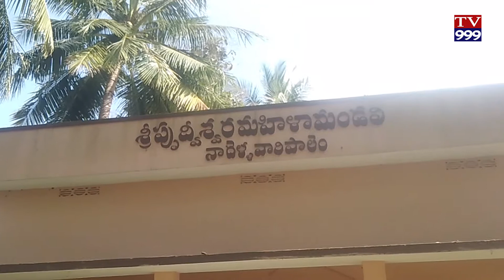రాష్ట్రంలో మత సామరస్యాన్ని కాపాడాల్సిన బాధ్యత ప్రభుత్వానిదే దేవాలయాల పై దాడుల విషయంలో పోలీసుశాఖ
రాష్ట్రంలో మత సామరస్యాన్ని కాపాడాల్సిన బాధ్యత ప్రభుత్వానిదే
 దేవాలయాల పై దాడుల విషయంలో పోలీసుశాఖ వైఫల్యం
 దేవాలయాల వద్ద సీసీ కెమెరాలు ప్రభుత్వమే ఏర్పాటు చేయాలి

మాజీ ఉపసభాపతి మండలి బుద్ధప్రసాద్

చల్లపల్లి  : రాష్ట్రంలో మత సామరస్యాన్ని కాపాడాల్సిన బాధ్యత రాష్ట్ర ప్రభుత్వంపై ఉందని మాజీ ఉపసభాపతి మండలి బుద్ధప్రసాద్ పేర్కొన్నారు.కృష్ణాజిల్లా చల్లపల్లి మండలం నాదెళ్లవారి పాలెం గ్రామంలో శ్రీవనమలమ్మ తల్లి ఆలయంలో చోరి ఘటన నేపథ్యంలో ఆలయాన్ని బుద్ధప్రసాద్ ఈరోజు సందర్శించారు. ఈ సందర్భంగా ఆయన విలేకరులతో మాట్లాడుతూ రాష్ట్రంలో ఇటీవల కాలంలో విగ్రహాల ధ్వంసం...ఆభరణాలు..కానుకల చోరీలు జరుగుతున్నాయనీ..ఈ  సంఘటనలు బాధాకరమని పేర్కొన్నారు.
ఆంధ్ర రాష్ట్రంలో ఎప్పుడూ మతపరమైన వైషమ్యాలు లేవని అన్ని మతాలు సామరస్యంగా జీవిస్తున్న రాష్ట్రంలో మత సామరస్యాన్ని కాపాడాల్సిన బాధ్యత ప్రభుత్వంపైనే ఉందన్నారు.

 గత ప్రభుత్వం మైనార్టీ వర్గాలకు అండగా నిలబడితే నేటి ప్రభుత్వంలో మెజార్టీ వర్గాల పైనే ఈ రకమైన దాడులు జరగడం పట్ల విస్మయం వ్యక్తం చేశారు.
 దేవాలయాలపై వరుసగా దాడులు జరుగుతున్నా దోషులను పట్టుకోవటంలో పోలీసు శాఖ వైఫల్యం చెందిందని విమర్శించారు. ప్రభుత్వం ఇంతగా ఎందుకు వైఫల్యం చెందిందని ప్రశ్నించారు.

 నాటి అంతర్వేది ఘటన నుండి రామతీర్థం ఘటన వరకు ఎన్నో దేవాలయాలపై దాడులు జరిగినా దోషులను పట్టుకోలేక పోవటంతో  దాడుల కొనసాగింపు జరుగుతున్నాయని పేర్కొన్నారు.  దురదృష్టవశాత్తు ఇది రాజకీయ సమస్యగా మారిపోతుందని వాపోయారు.

  ఆలయాల వద్ద సీసీ కెమెరాలు ఏర్పాటు చేయాలని పోలీసులు చెబుతున్నారనీ..ఆదాయం లేని ఆలయాల్లో కెమెరాలు ఎలా ఏర్పాటు చేయగలరని ప్రశ్నించారు. ప్రభుత్వమే దేవాలయాల వద్ద సీసీ కెమెరాలు ఏర్పాటు చేయాలని మండలి బుద్ధ ప్రసాద్ డిమాండ్ చేశారు.
చోరీ సంఘటన నిగ్గు తేల్చాలనీ..దోషులను పట్టుకోవాలని పోలీసు అధికారులకు విజ్ఞప్తి చేసారు.

 ఈ సందర్భంగా బుద్ధప్రసాద్ ముఖ్యమంత్రిపై విమర్శలు చేశారు. దేవాలయాలపై దాడులు జరుగుతుంటే అరికట్టలేక... పుష్కరాల్లో చంద్రబాబు దేవాలయాలను కూల్చివేసారని విమర్శిస్తూ ఆలయాల పునః నిర్మాణానికి నేడు శంఖుస్థాపన చేస్తున్నారనీ...18 నెలలుగా శంఖుస్థాపన విషయం గుర్తుకు రాలేదా అని ప్రశ్నించారు.

మతం ప్రస్తావన తీసుకువచ్చారని చంద్రబాబుపై విమర్శలు చేస్తున్నారనీ...ఈ రాష్ట్రంలో కులం మతం ప్రస్తావన తీసుకు వచ్చింది మొదట ముఖ్యమంత్రి అని విమర్శించారు.

 కరోనా నేపథ్యంలో ఎన్నికలను వాయిదా వేస్తే ఎస్ఈసీకి కులం ఆపాదించి విమర్శలు చేశారనీ.. కేసు పెట్టాలంటే ముందుగా ముఖ్యమంత్రి పైనే పెట్టాలన్నారు.

 కుల ప్రస్తావనలకు అంకురార్పణ చేసింది  ముఖ్యమంత్రి అని స్పష్టం చేశారు.

రోహిత్ టీవీ999
కృష్ణాజిల్లా
 అవనిగడ్డ